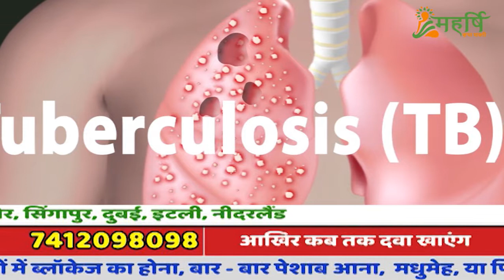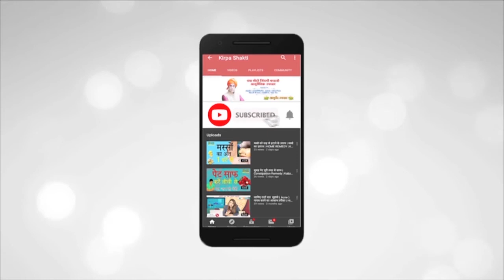Orange Juice Benefits | Health Benefits of Orange Juice | संतरे के जूस पिने के फायदे | drink juice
संतरे का जूस कब पीना चाहिए?
ऑरेंज जूस पिने के क्या के फायदे होते है ?

संतरा तीखा है, यह स्वादिष्ट है और कभी इतना रमणीय है, एक गिलास ताजा संतरे का रस एक त्वरित मनोदशा और ऊर्जा बढ़ाने वाला है। आप इसे अपने नाश्ते के साथ जोड़ सकते हैं या इसे भीषण जिम सत्र के बाद ले सकते हैं। ताज़ा पेय होने के अलावा, संतरे का रस विटामिन, पोषक तत्वों और आवश्यक खनिजों का एक बंडल है। कोई आश्चर्य नहीं, यह स्वास्थ्य और फिटनेस के प्रति उत्साही लोगों के बीच एक पसंदीदा है। चूंकि यह कड़वा या बहुत मीठा नहीं है, एक गिलास संतरे का रस शायद एक करेला या आंवले के रस की तुलना में अधिक लेने वाला है। अगर आप भी संतरे का जूस के शौकीन हैं, तो आपको ये सभी आश्चर्यजनक फायदे जरूर पता होने चाहिए। और, यदि आप नहीं हैं, तो ये संकेत आपको अपने दैनिक आहार में एक गिलास जोड़ने के लिए मजबूर करेंगे।

If you want to ask Acharya Rakesh Shastri anything regarding your health concerns, get Consultation from our Experts Ayurvedic doctors for a chance to get holistic solutions.

Topics:
orange juice ke fayde
orange juice ke fayde aur nuksan
orange juice ke fayde in hindi
orange juice ke nuksan
orange juice ke fayde skin ke liye
orange juice ke fayde face ke liye
orange juice ke side effect
orange juice ke benefits
benefits of orange juice
benefits of orange juice for skin
benefits of orange juice in hindi
benefits of orange juice during pregnancy
benefits of orange juice in the morning
benefits of orange juice for weight loss
benefits of orange juice on face
benefits of orange juice for hair
benefits of orange juice after workout
benefits of orange juice before workout
santre ke fayde
santre ke fayde aur nuksan
santre ke fayde pregnancy mein
santre ke fayde nuksan
santre ke fayde in hindi
santre ke fayde in pregnancy
santre ke fayde skin ke liye
santre ke fayde hindi me
santre ke fayde bataen
ऑरेंज जूस पीने के फायदे
ऑरेंज जूस के फायदे
ऑरेंज जूस के फायदे इन हिंदी
ऑरेंज जूस इन प्रेगनेंसी
ऑरेंज जूस फेस पैक
ऑरेंज जूस फोर स्किन
ऑरेंज जूस पीने के फायदे इन हिंदी
ऑरेंज जूस कैसे बनाये

?? More Recent & Related topic